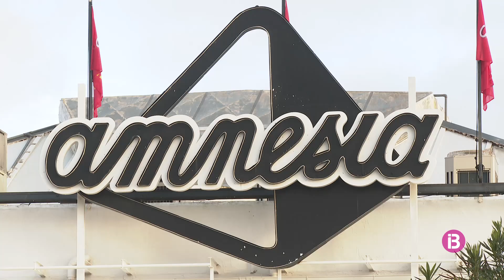Tres discoteques obriran per Cap d'Any a Eivissa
Són Pachá, Amnesia i DC-10